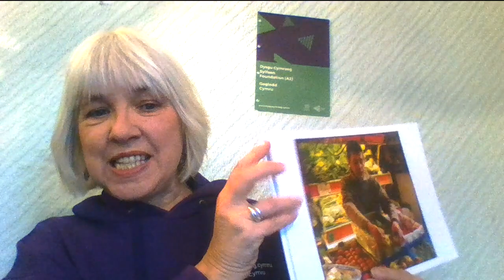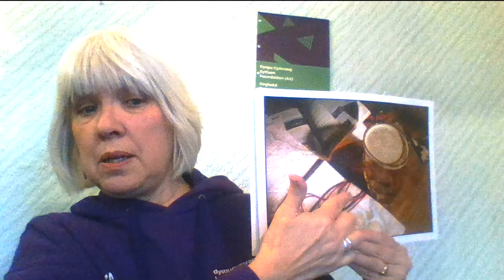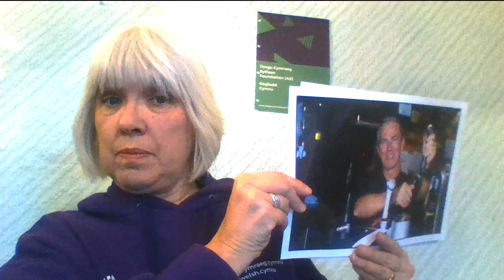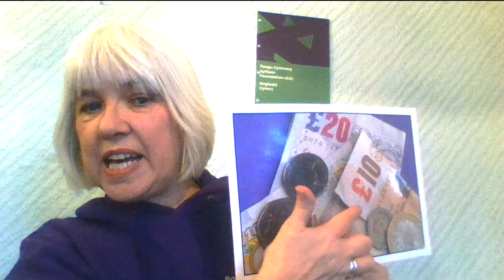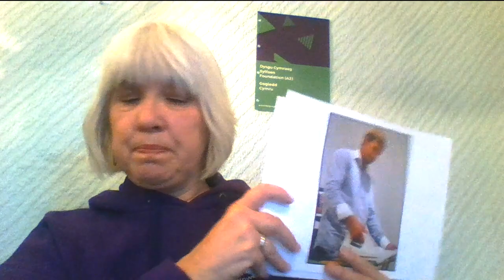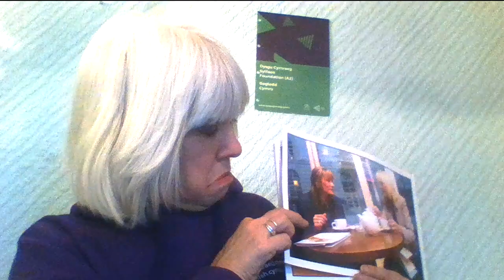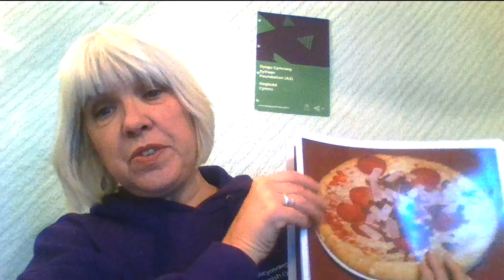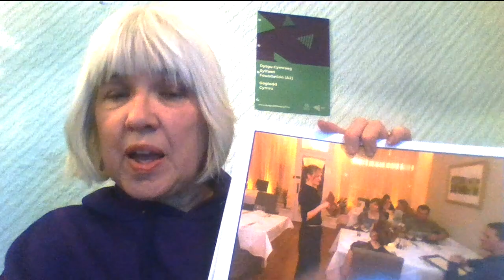Sylfaen - Uned 1 (Gogledd)